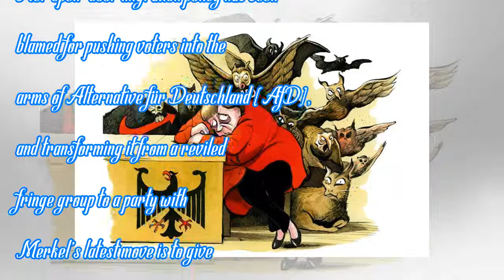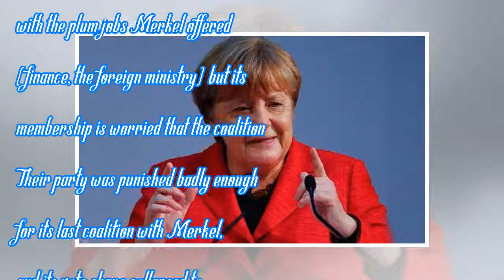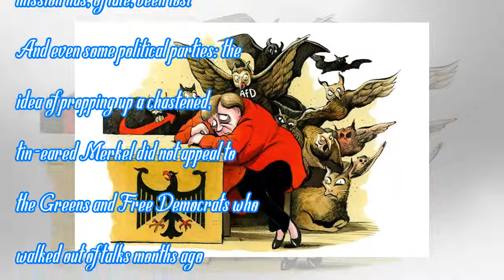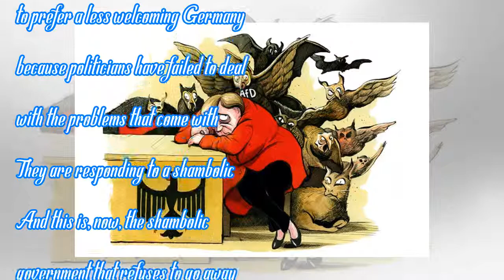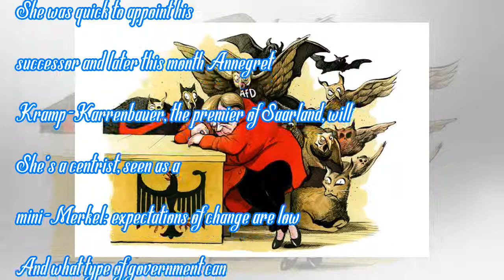Angela Merkel has created Germany’s far-right | Coffee House | by News People Today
Bankruptcy, wrote Ernest Hemingway, happens in two ways — ‘gradually and then suddenly’. By now, Ang...